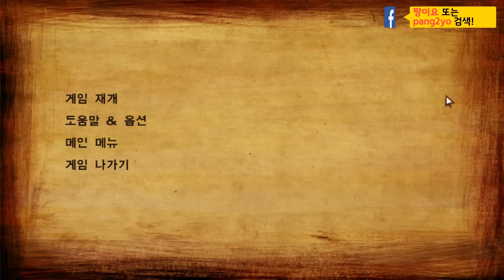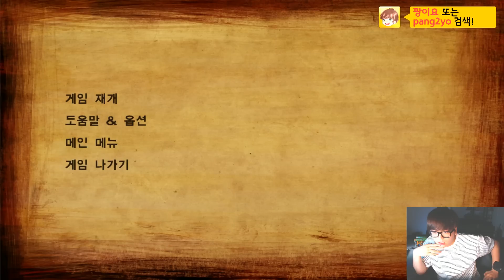[워킹데데드시즌2] 좀비생존게임 에피소드2 - 집이 분열되다 (1) 팡이요, walking dead season2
(160801 방송분)